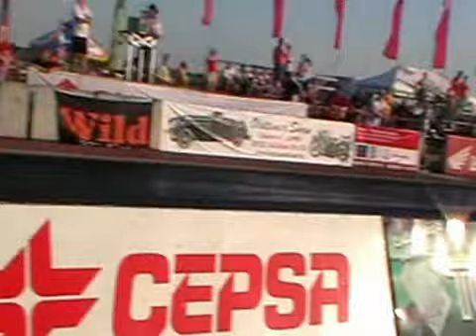Davide Ricci Vs. Varga Sándor Csaba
Davide Ricci 7,494s; 283,59km/h - Varga Sándor Csaba 8,995; 236,57